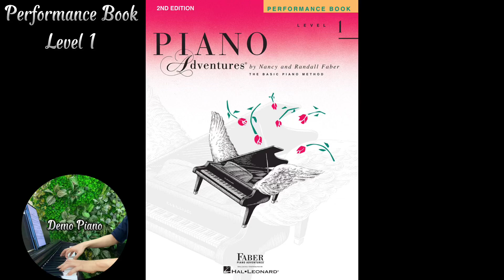The Crazy Clown (P20) | Piano Adventures Performance Book Level 1